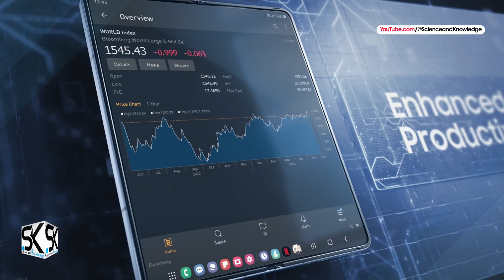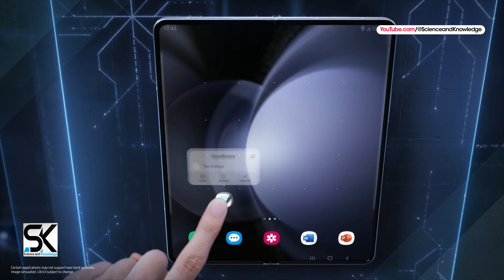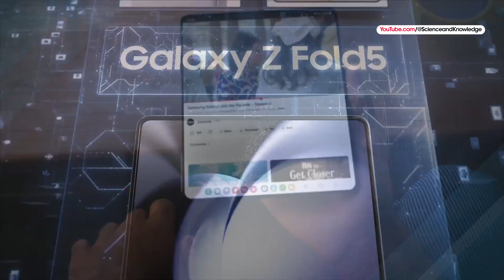Samsung Galaxy Z Fold 5 — TOP 15 NEW FEATURES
Here are the top 15+ top new amazing features of Samsung Galaxy Z Fold 5 5G 2023. Join the flip side, the new Samsung Galaxy Z Flip 5 and Galaxy Z Fold 5 official promotion film trailer introduction video. Thanks!

SAK - SAK99